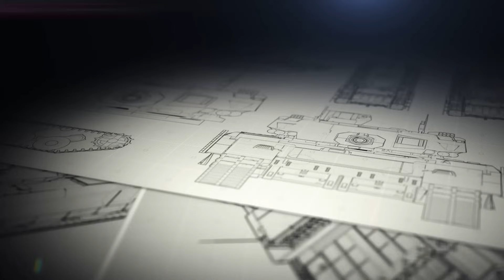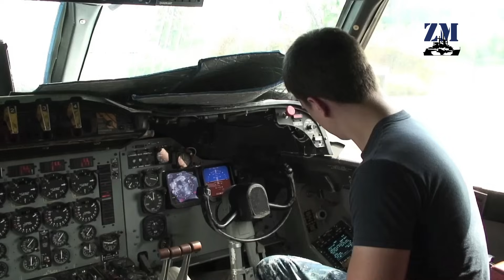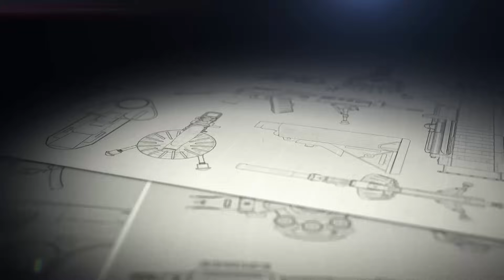La Armada Argentina se alista para incorporar sus primeros P-3C Orion provenientes de Noruega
Durante las últimas semanas una serie de novedades parecen allanar el camino para la incorporación de los P-3C Orion a la Armada Argentina, los cuales fueran dados de baja por la Real Fuerza Aérea de Noruega. Entre ellas se listan los avances en las negociaciones entre ambos países, la autorización del gobierno de los Estados Unidos y, más recientemente, el alistamiento del Comando de Aviación Naval para su arribo, como de la fecha estimada en la cual llegarían al país provenientes del norte de Europa.